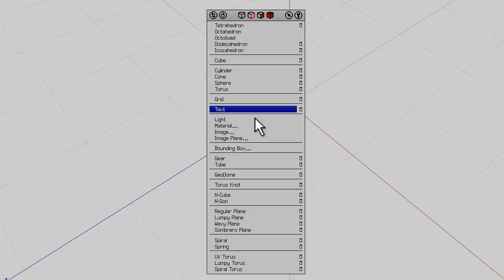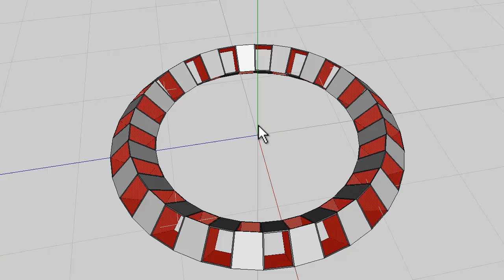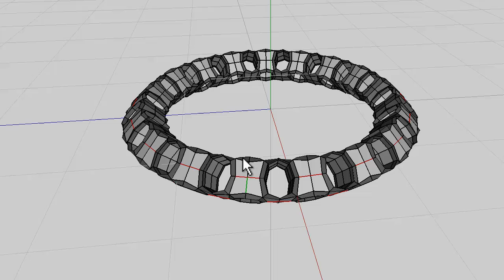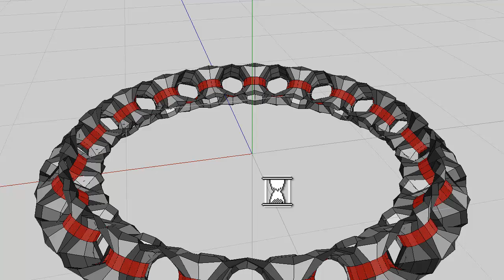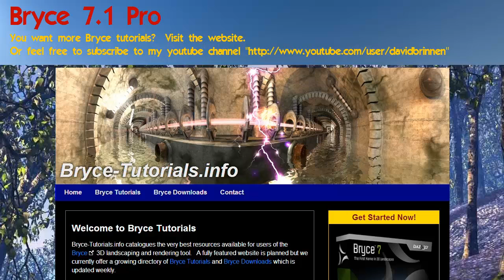Wings 3D project - 36 section chain link loop - by David Brinnen.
A little Wings 3D modeling project trying to answer a question put by L. Cleveland Major on this video